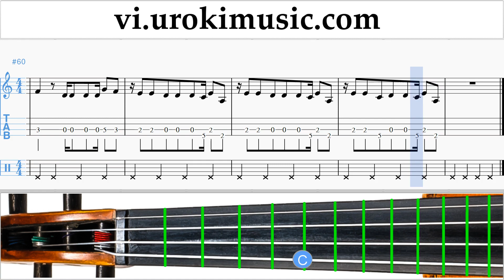Học Violin Shakira - Me Enamoré Nốt Nhạc Bài Hát Phần#2 um-i687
Học Violin Shakira - Me Enamoré Nốt Nhạc Bài Hát Phần # 2 um-i687 Hãy viết trong các ý kiến, làm thế nào để làm cho bài học hữu ích hơn cho bạn?